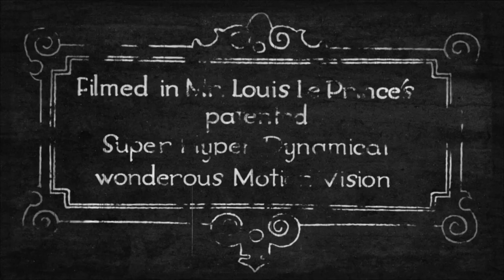A Forest of Stars - Raven´s Eye View (Louis Le Prince Edit) [Official Music Video]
Hyper Dynamical Super Vision

This footage was discovered in the attic of a descendant of James W Longley, Louis le Prince's assistant. It was lovingly pieced together by the Louis le Prince Restoration and Appreciation society. Unfortunately most of the material was badly damaged and this represents the majority of the remaining film. This is considered to be the final recording produced by Louis le Prince before his mysterious disappearance aboard a train bound for Paris on the 16th September 1890.